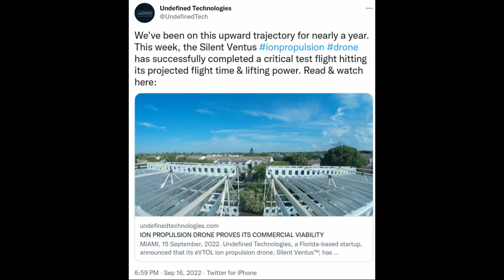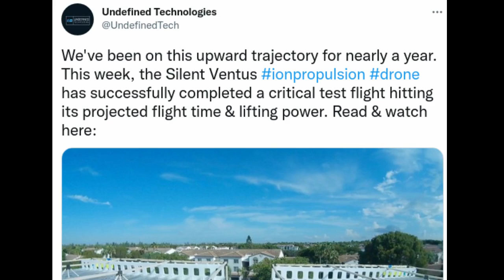Undefined Technologies' eVTOL Ion Propulsion Drone "Silent Ventus" proves its commercial viability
Undefined Technologies, a Florida-based startup, announced that its eVTOL ion propulsion drone, Silent Ventus, has successfully completed a critical test flight hitting its projected flight time and lifting power, marking this a major milestone for the emerging dual-use cargo delivery drone.

Credit: Undefined Technologies